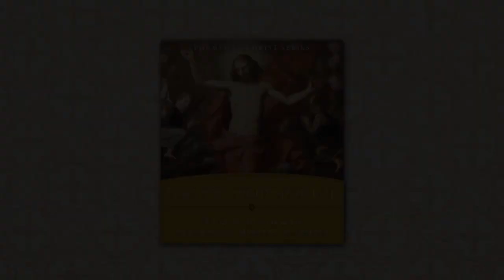Formed in Christ: That You Might Have Life Sample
"Formed in Christ" is TAN Academy's High School Religion Curriculum.

As Pope St. John Paul II made clear in his apostolic exhortation Catechesi Tradendae, “The definitive aim of catechesis is to put people not only in touch but in communion, in intimacy, with Jesus Christ.”

The "Formed in Christ" series seeks to fulfill this call, fostering intimacy with Christ through its dynamic content. Each of the texts is complimented by a comprehensive workbook designed to provide instructors with test material and direction for enhancing students’ grasp of the material.

In That You Might Have Life, the course of study will unpack God’s plan for humanity from “the beginning,” and how that plan was revealed after man’s fall from grace. It will chronicle God’s covenant with Israel and the words of the prophets until it reached its fulfillment in the life, death, and resurrection of Jesus Christ. Lastly, it will examine how each of us enter into that plan through a life of discipleship